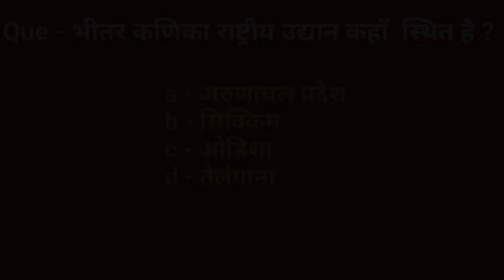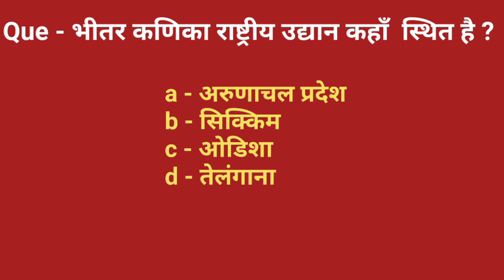भीतर कणिका राष्ट्रीय उद्यान ।